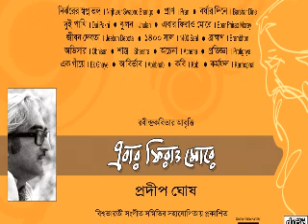Ebar Phirao More II Tagor's Poem II Pradip Ghosh IIএবার ফিরাও মোরে ।। প্রদীপ ঘোষ।। আবৃত্তি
Ebar Phirao More

 Ebar Phirao More
 Recitor- Pradip Ghosh
Nobobesh
Moron Milon
Pakhire Diyechho Gaan
Daan
Asamapto
Nirbhay
Daay Mochon
Camelia
Affrica
Janmadin